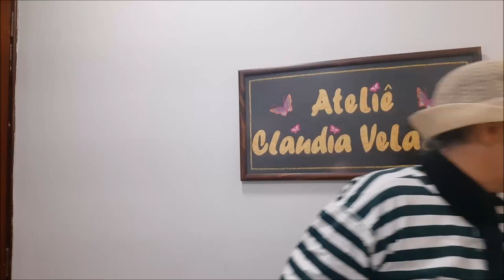JOGO AMERICANO PATCHWORK COM SOBRA DE TECIDO.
Jogo Americano feito com tiras de tecido de várias larguras e tamanho. Utilizei entretela de papel  para dar uma pequena estrutura e delimitar meu trabalho. Coloquei um forro de tricoline com tema de xícara para servir de dupla face. /finalizei com um pesponto das laterais.
Tamanho da entretela 42x30cm